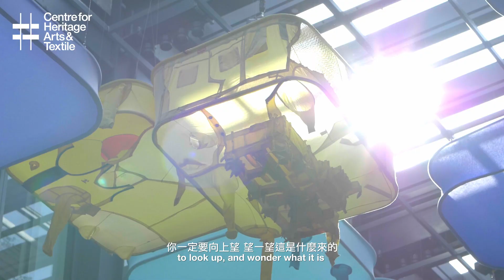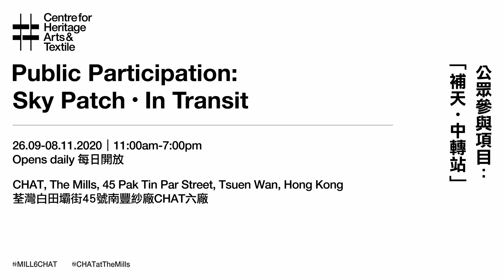【Sky Patch・In Transit｜「補天・中轉站」】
Between 26 September to 8 November of this year, Sky Patch・In Transit─the Special Display by Yin Xiuzhen─ transformed The Hall of The Mills into a temporary airport terminal, complete with an X-ray scanning booth, luggage carousel and a colourful array of suitcases suspended in the air.
Over several weekends, we invited members of the public and various community groups on behalf of the artist to come together in creative exchange and dialogue, and to patch up the sky which has been torn apart by the overwhelming amount of challenges we have faced this year.
In this video, find out more about Sky Patch・In Transit from the artist herself and a participant from this project!

尹秀珍與CHAT六廠於2020年9月26日至11月8日在紗廠坊特別展出的大型藝術裝置 「補天‧中轉站」。「補天‧中轉站」仿照機場客運大樓放置大型裝置，如機場安全檢查站、行李輸送帶和高高懸掛在天上色彩斑斕的行李雕塑。

在展出的數個週末期間，公眾和各個社區團體都聚集在紗廠坊進行創意交流和對話，共同縫補這一片破碎的「天空」。

欣賞短片，了解更多有關藝術家和不同參與者對於「補天・中轉站」的想法